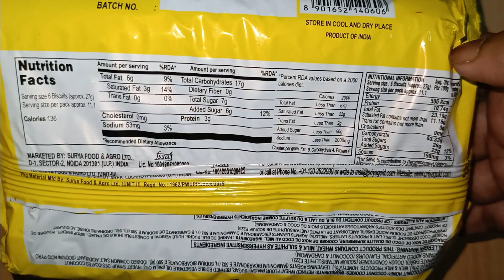Priya Gold Coconut And Honey Cookies | New Coconut Biscuits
Products Details -
Flavour -
Weight -
Package Weight

Cadbury OREO
OREO